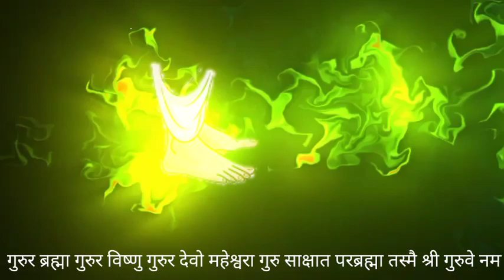Guru purnima whatsapp status 2021/ Happy Guru purnima status / गुरु पूर्णिमा व्हाट्सएप स्टेटस 2021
गुरु पूर्णिमा क्यों मनाते हैं:-

गुरु पूर्णिमा उन सभी आध्यात्मिक और अकादमिक गुरुजनों को समर्पित परंपरा है जिन्होंने कर्मयोग आधारित व्यक्तित्व विकास और प्रबुद्ध करने बहुत कम अथवा बिना किसी मौद्रिक खर्च के अपनी बुद्धिमत्ता को साझा करने के लिए तैयार हो इसको भारत नेपाल और भूटान में हिंदू जैन और बौद्ध धर्म के अनुयाई उत्सव के रूप में मनाते हैं यह पर्व हिंदू बौद्ध और जैन अपने आध्यात्मिक शिक्षकों के सम्मान और उन्हें अपनी कृतज्ञता दिखाने के रूप में मनाते हैं यह पर्व हिंदू पंचांग के हिंदू मास आषाढ़ की पूर्णिमा जून-जुलाई में मनाया जाता है इस उत्सव को महात्मा गांधी ने अपने आध्यात्मिक गुरु श्रीमद रजचंद्र सम्मान देने के लिए पुनर्जीवित किया ऐसा भी माना जाता है कि व्यास पूर्णिमा वेदव्यास के जन्मदिन के रूप में मनाया जाता है|
About me
मैं संतोष सिंह(B.Sc., M.Sc., B.Ed(BHU) पिछले 9-10 वर्षों से अध्यापन कार्य कर रहा हूँ |अतः आप को अपने प्राप्त अनुभव के द्वारा बेहतर से बेहतर ज्ञान दिया जाता है | साथ ही सभी महत्वपूर्ण प्रतियोगी परीक्षाओं के साथ ही यूपी बोर्ड एग्जामिनेशन की भी बेहतर तैयारी कराई जाती है|
चैनल के प्लेलिस्ट में बनाई गई जितनी भी महत्वपूर्ण वीडियो है उन्हें आप देख सकते हैं और खुद ही अंदाजा लगा सकते हैं की वह प्रश्न आपकी एग्जाम के लिए कितने महत्वपूर्ण हैं |जैसे एसएससी लेखपाल PET, TET ,CTET, STET, UP SI ,SSC railway and other civil exams की तैयारी कराई जाती है|
एक बार खुद आएं और स्वयं देखें|

What we are and how we teach?

मेरे अत्यंत आत्मीय मित्रों व प्यारे विद्यार्थियों आप सभी लोगों का स्वागत है आपके अपने यूट्यूब चैनल डीजे सर पर|
आपके आने वाले महीने मुख्यता अगस्त सितंबर अक्टूबर नवंबर दिसंबर आपके बहुत से एग्जाम  से भरे हैं अतः आप अपनी नियमित स्टडी को जारी रखें साथ ही यदि यह वीडियो आपको पसंद आता है तो इसे लाइक करें शेयर करें और चैनल पर नए हैं तो सब्सक्राइब करना बिल्कुल भी ना भूलें|

इस चैनल पर आपके प्रतियोगी परीक्षा के साथ ही यूपी बोर्ड के महत्वपूर्ण प्रश्नों के श्रृंखला भी बनाई जाती है अतः आप अपनी तैयारी के साथ ही अपने छोटे भाई बहनों को भी इस चैनल के माध्यम से लाभ पहुंचा सकते हैं अतः आपसे विनम्र निवेदन है की इस चैनल को ज्यादा से ज्यादा लोगों तक शेयर करें ताकि वे लोग अपने आने वाले एग्जाम में अपना बेहतर प्रदर्शन दे सकें और अपने लिए एक सुरक्षित भविष्य का निर्माण कर सकें|
is channel se aap Sabhi log Apna Pyar Yun Hi banae rakhen aur aur ham bhi aapke a Ujjwal Bhavishya ke liye nirantar Prayas karte Rahenge

thanks🙏🙏🙏🙏🙏🙏🙏🙏🙏 धन्यवाद